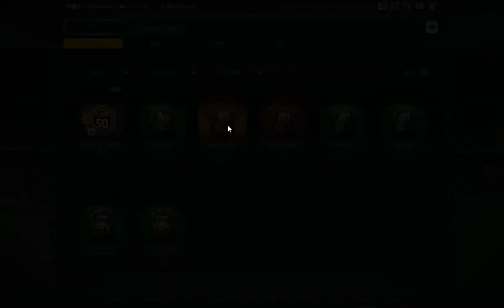[Messi Luke] Review Gói TOP 50 WL&WB (P2)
Review Gói TOP 50 WL&WB (P2)